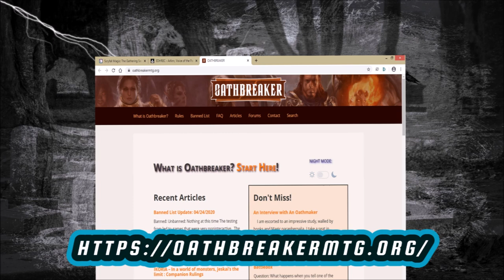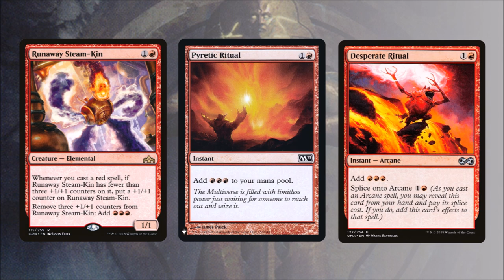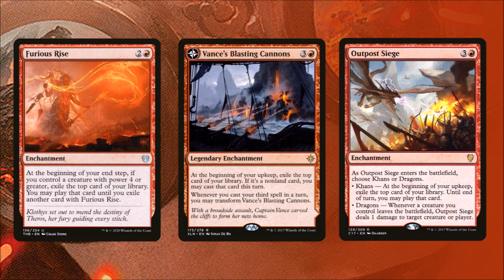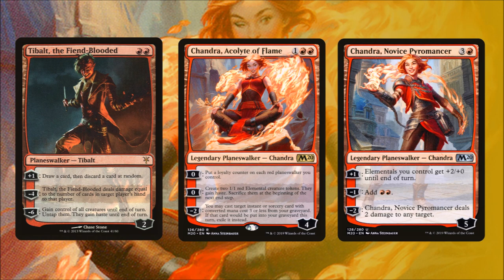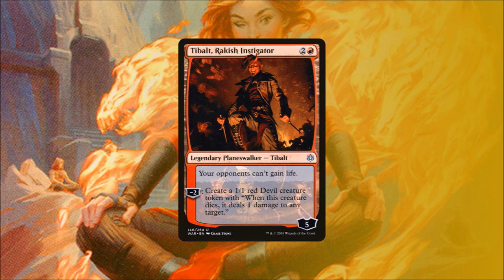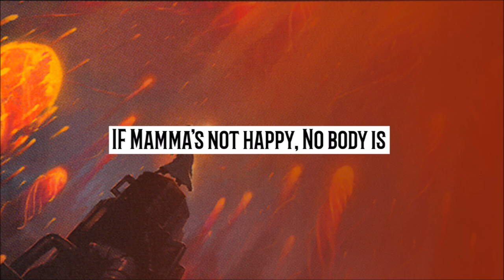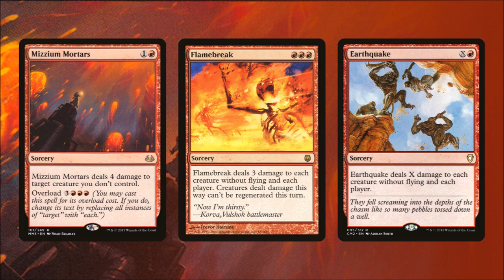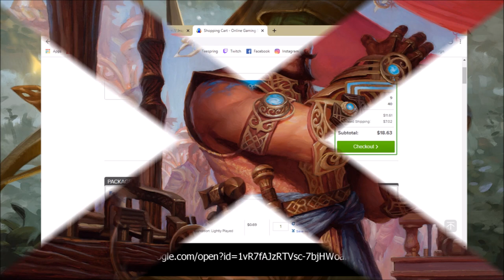Mama Jaya Ballard - Mother's Day Oathbreaker Deck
A Mother's Day Special Deck Tech. In this video we Jaya Ballard deck. Since Jaya is like the mother of all planeswalkers we are going to protect our sweet baby planeswalkers by using board wipes and x spells, and win the game using their value.